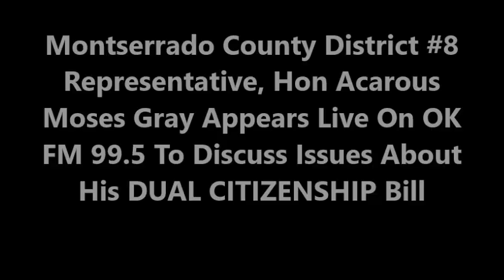Hon Acarous Moses Gray Appears Live On OK FM 99.5 To Discuss Issues About His DUAL CITIZENSHIP Bill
Montserrado County District #8 Representative, Hon Acarous Moses Gray Appears Live On OK FM 99.5 To Discuss Issues About His DUAL CITIZENSHIP Bill - LB ONLINE TV

COPYRIGHT: All of the films published by us are legally licensed. We have acquired the rights (at least for specific territories) from the rights holders by contract.